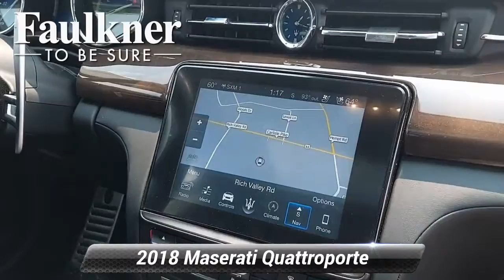Certified 2018 Maserati Quattroporte S Q4 GranSport, Mechanicsburg, PA J1299917A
Faulkner Alfa Romeo Maserati Mechnanicsburg

Clean Carfax Maserati Factory Certified 2018 Quattroporte S Q4 GranSport***3.0L V6 Twin Turbo engine boasting 424 Hp and a stout 428 lb-ft of Torque through the 8 speed paddle shift transmission to all 4 wheels***Options include Highway assist, Nerissimo Pack, Power foot pedals, Driver assistance, front ventilated seating, and 21"Titano Gloss black rims***High gloss Tanganika wood trim, Premium drilled Nero natural leather, and soft close doors*** , Adaptive Cruise Control, Apple CarPlay/Android Auto, Front Seat Ventilation, Full Natural Drilled Leather Seat Upholstery, harman/kardon* Speakers, Heated 12-Way Adjustable Sport Seats, Heated steering wheel, Memory seat, Navigation System, Power Adjustable Foot Pedals, Power moonroof, Rear fog lights, Wheels: 21"Titano Alloy.Faulkner is proud to continue delivering exemplary service to our customers for over 80 years... TO BE SURE!Maserati Approved Certified Pre-Owned Details:* Used Maserati vehicles selected and approved for CPO based on condition and service history: 120-point inspection by Maserati factory-trained technicians, Only the finest used Maserati models are reconditioned to CPO standard, Up to 6 years with unlimited miles (from original factory warranty in-service date), Limited factory CPO warranty coverage, Roadside assistance 24-hour support

[RLVID:418:b849de93754f9629:7b4565fc19010085:1]